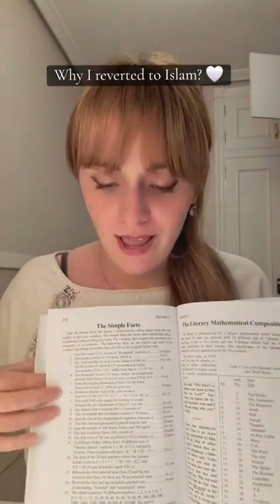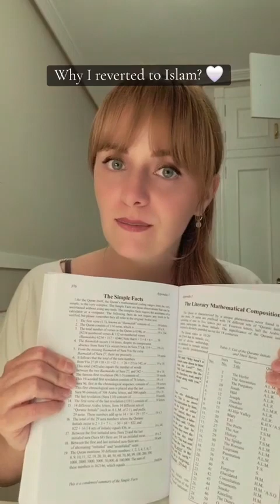Why I Reverted To ISLAM 🥺❤️☪️ | Reverted Muslim